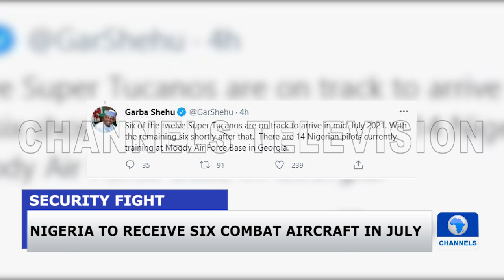Recap: Invite Specific Individuals Who Purchased Arms, COAS Tells Reps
The Chief of Army Staff, Lieutenant General Ibrahim Attahiru has asked the House of Representatives Ad-hoc Committee on Arms and Ammunition to invite some individuals who purchased arms.

Speaking during an investigation into arms purchase by the military, the Army chief insisted that he had barely settled into office and is definitely not the right person to speak on arms and ammunition purchased by his predecessors.